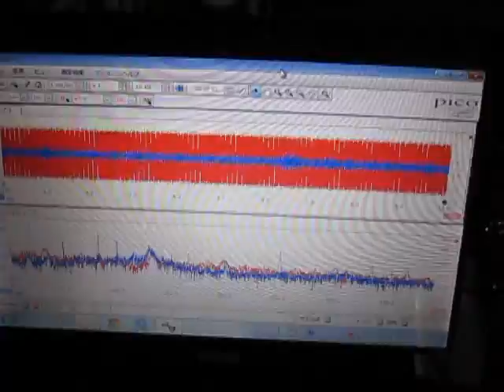超音波伝搬状態の‹測定・解析›（超音波テスター）